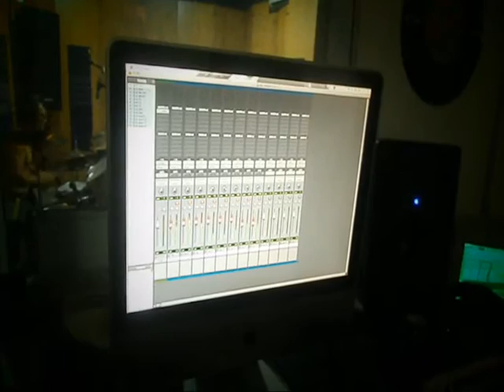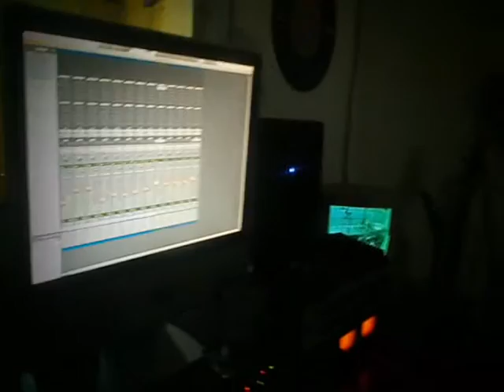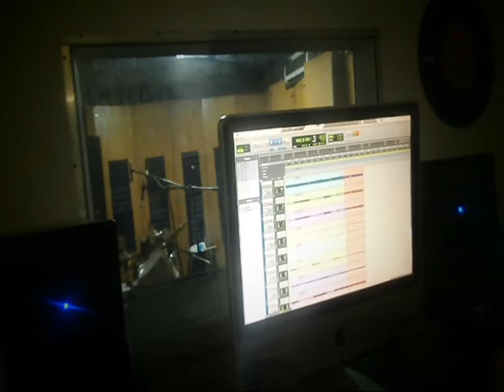Son Of Parasite - Fear, Death & Others Conforts Progress: Studio Diary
Grindcore Old School made in Cucuta Colombia.
Agradecimientos a:

La Guardia Estudio
Mario Navas
Javier Villamizar Figueredo
Juan Manuel Ortega
Omar Velasco Omaña
Bryan Moreno

PARASITE ES:
Nico - Voz
Neyid - Guitarra
Leo - Batería

Trabajando arduamente para concretar nuestro primer trabajo titulado ''Fear, Death & Others Conforts'' que sera lanzado este 2015.
Muchas gracias a la gente que nos ha apoyado desde un principio y que cree en nuestra música.
Salud.